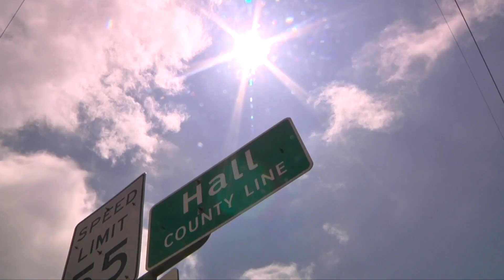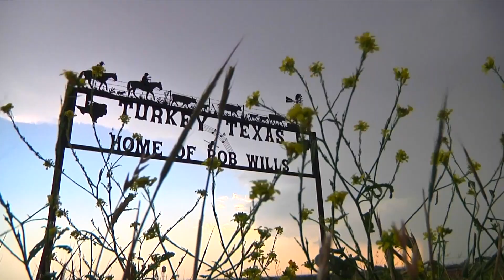Days of May 2016: Memphis to Turkey, Texas Storm Trek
My morning began in Amarillo after a few hours of much needed rest. 48-hours' worth of long drives, supercells and tornadoes observed from Leoti, Kansas [May 21] to Spearman, Texas [May 22] was now firmly in the rear-view mirror, with day three on the Plains floor now focused on a region west of Childress, Texas along the "highway to heaven, Texas 287." Much atmospheric roaming about transpired as multiple severe thunderstorms attempted to organize. By this point in history, storm chasing had just entered the drone era, adding to another piece of mechanical scenery in the sky.

After much rotational hullabaloo, a severe thunderstorm finally began to hint at vorticity to come west of Turkey, Texas around 7 pm. Like moths to flame, storm lovers of all kinds converged north of town as a mesocyclone took shape. Every make, model and style of chase vehicle appeared, along with some friends from Canada and the other distant points of the United States. It was great to see them and only added to the convergent environment around the meso. As the storm moved southeast from Turkey at sunset, it really revved up! Howling inflow and intense cloud to ground lightning signaled an intensifying supercell, along with a tightening wall cloud with brief funnel at dusk.

While the electrified storm to the south grabbed my attention, nor did I want to drive back west through the equally intense "Turkey" storm with baseball or larger hail, I headed south on Texas HW 94. At this point, the "Turkey" storm planted a quarter-mile wide [or larger] tornado in the rural countryside between Turkey and Northfield by nightfall. I observed this from along Texas HW 94 with a view west/northwest from several miles away, illuminated only through flashes of lightning or sparking power line transformers struck by the vortex. Some frames of the tornado are slowed to 10% for the viewer to take in just how wide this tornado grew. The entire vortex lasted perhaps five to seven minutes, expanded quickly and, as I discovered later at a Turkey, Texas gas station, enveloped some reckless storm chasers who were far too close. Fortunately, nobody was injured. Afterward I headed back to Amarillo for a few hours of rest yet again, keeping in mind what [at the time] potentially was to unfold in southwest Kansas less than 24-hours later.

This is my video journal of that particular day. If you have an aversion to the sound of wind, there is always the mute knob, but that's just part of weather observing. Enjoy!

Recorded on a Panasonic HMC-150 3CCD camcorder.